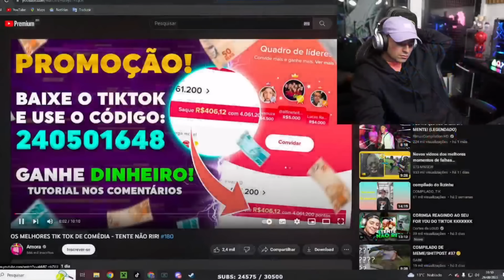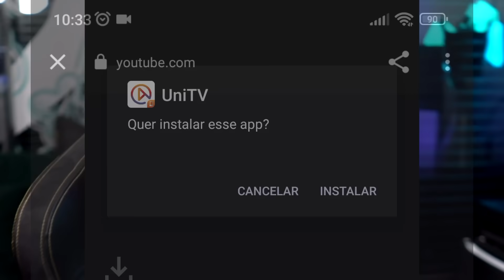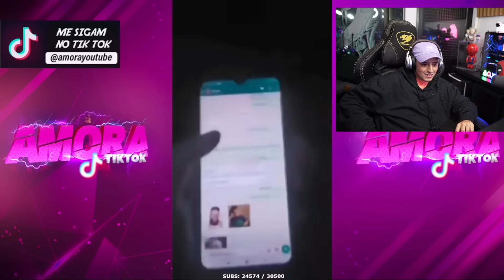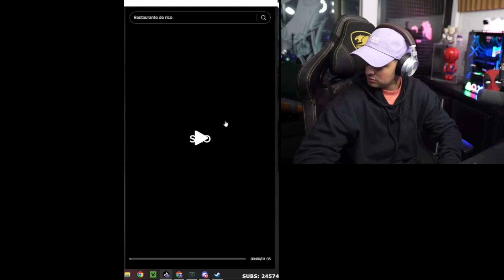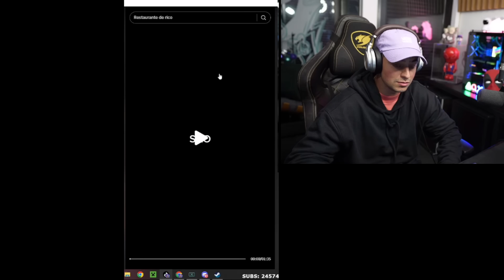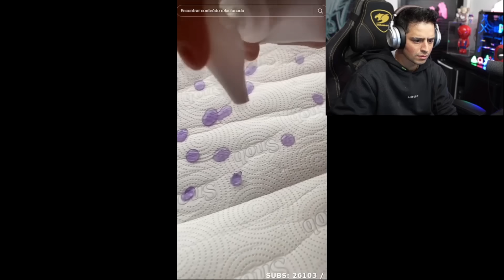LOUD CORINGA REAGINDO AOS MELHORES MEME DA AMORA + TIK TOKS ALEATORIOS